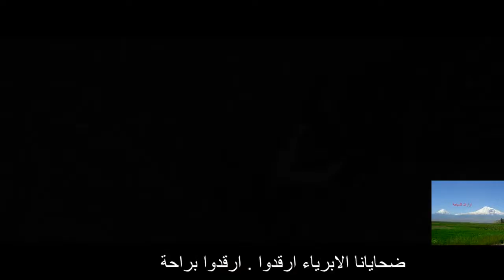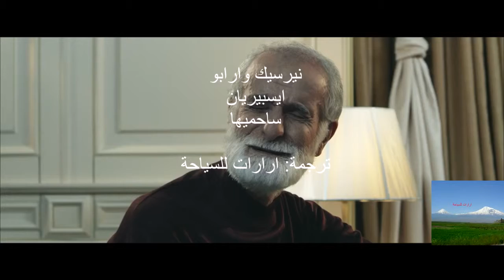Pid Pashtpanem ساحميه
اعداد وترجمة : ارارات للسياحة